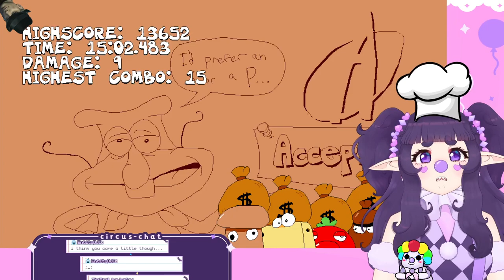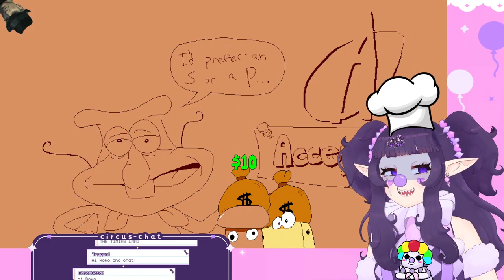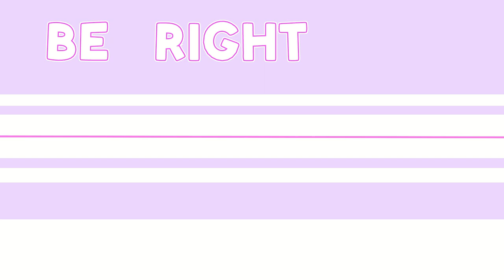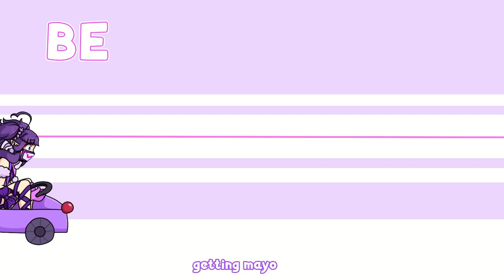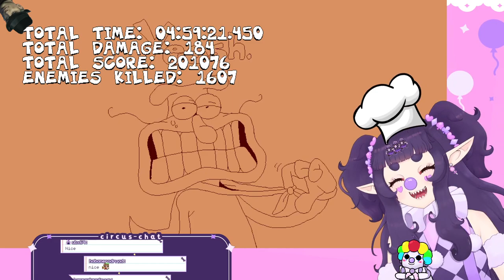COME GET YOUR PIZZA (Pizza Tower Noise Update FINALE VOD)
Catch me live 3 times a week on the silly purple site!

Timestamps:
00:00:00 - Loading
00:05:55 - Chatting
00:28:20 - Game
03:46:46 - WAR
04:07:04 - After the WAR trainwreck